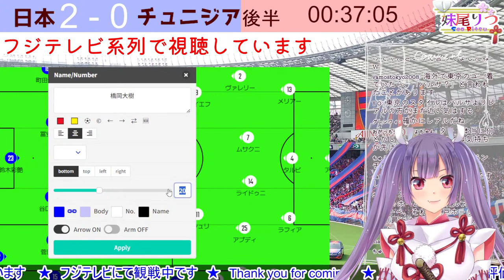【サッカー同時視聴☆日本代表戦】キリンカップ 日本 vs チュニジア みんなでサッカー日本代表を応援したい！久保建英★上田綺世★南野★中村敬斗【新人Vtuber★妹尾りつ】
🌸ゆるい感じでサッカーが見たい方におすすめ🌸
みんなでわいわいサッカー観戦しよう！！
枠主はFC東京サポーターです。

映像はフジテレビ系列で📺

:*･ﾟ♡★♡ﾟ･*:.｡ ｡.:*･ﾟ♡★♡ﾟ･*:.｡ ｡.:*･ﾟ♡★♡ﾟ･*:.｡ ｡.:*･ﾟ♡★♡ﾟ

～日々のつぶやき

～ご支援用。日記たくさん書いてます。

～質問、クソマロなんでも送ってください

～海外ﾆｷ用に作ってみたけど使い道模索中

JAPANESE：reading&writing&speaking ◎
ENGLISH：reading&writing〇  speaking△

English comment OK,
But I'm not good at speaking,
I’ll try to do my best⸜(๑’ᵕ’๑)⸝

if you talk other language, comment ok, but  can't  read

↓お便り、相談、クソマロなどお気軽に投げてくださいｏ(｡・‧̫・｡)ｏ
★マシュマロ★

＊thanks!＊